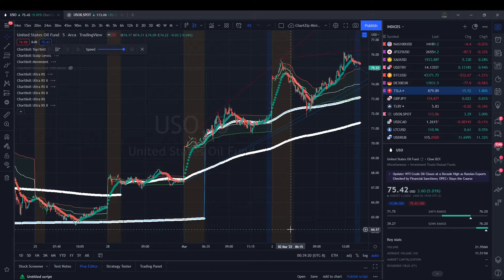USO Stock Analysis